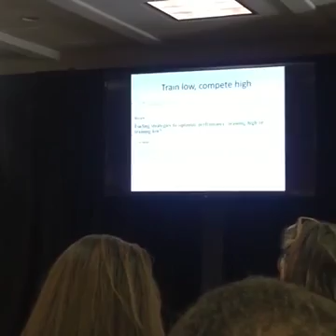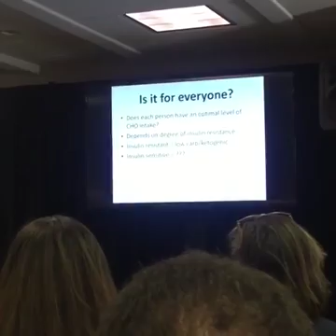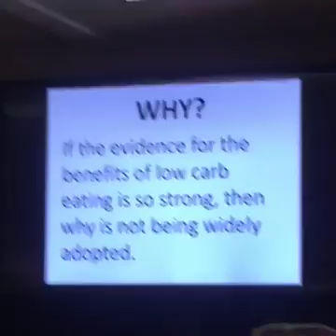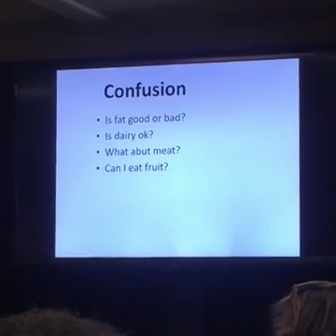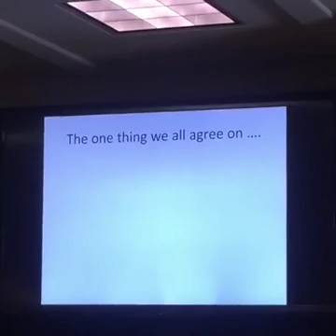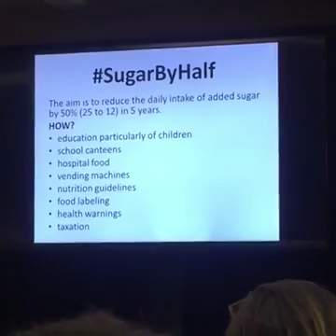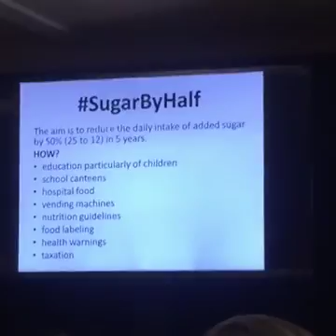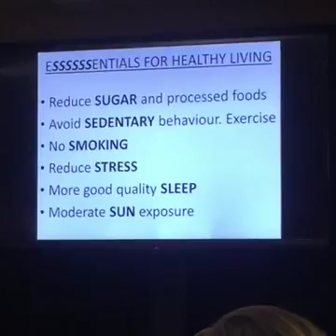Health Performance and Politics